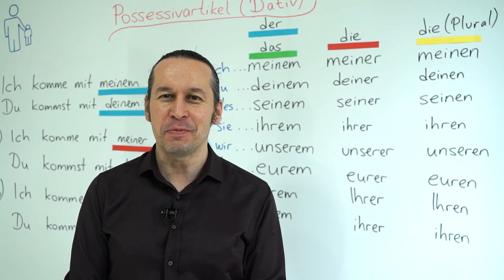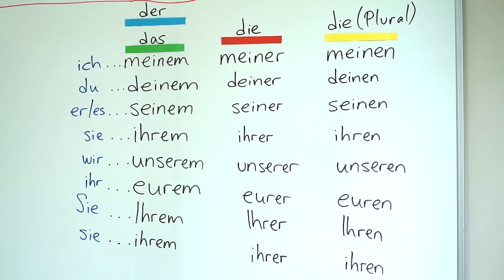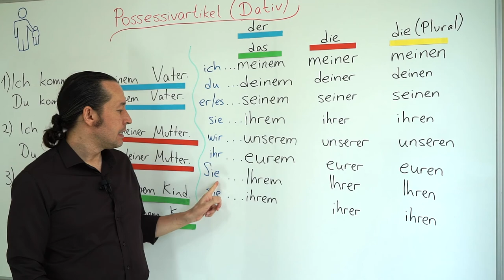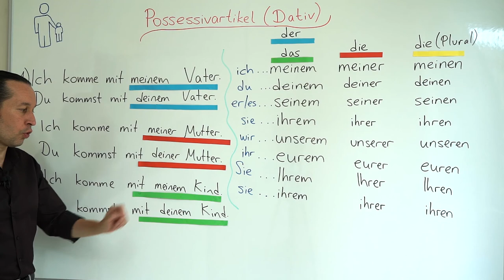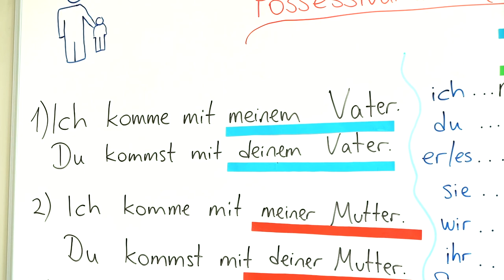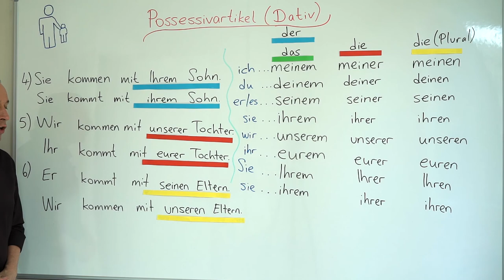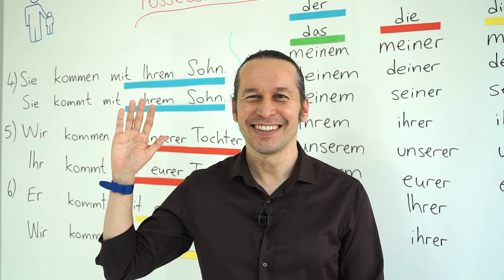Almanca A2 INTENSIV Ders - 14 Possessivartikel (Dativ) - Almanca Aitlik/Sahiplik İfadeleri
Almanca öğreniyorum diyen herkese merhaba. Bu Almanca Kolay dersimizde, Possessivartikel (Dativ) - Almanca Aitlik/Sahiplik İfadeleri konusunu öğreniyoruz.